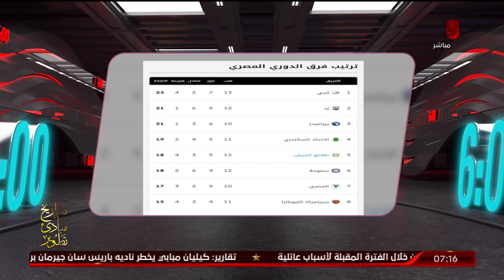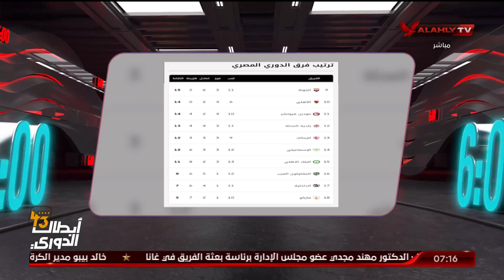الحلقة الكاملة | السادسة مع أحمد سمير | 20-2-2024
ضيف الحلقة
الكابتن إسحاق أول - نجم الأهلي السابق